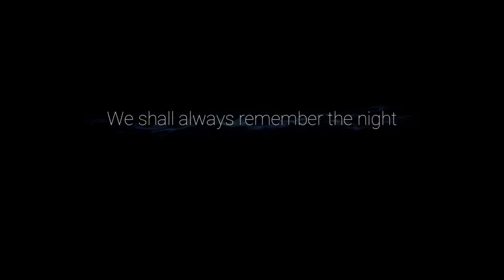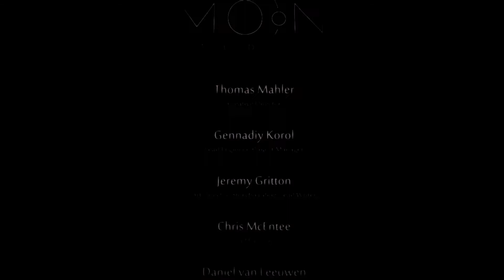Ori and the Will of the Wisps Walkthrough Part 13-Barter Life!! Story The End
last stage for ORI ,not so hard if you focused enough on "chicken"..like always you will have a running gameplay in the middle of fight..then blablabla the chicken is knock down..the conclusion story of this games is very good..at the end that connect to very early games that show the shining leaf (i think thats ori)..i hope you guys enjoy it..

Ori and the will of the wisps is the game was developed by Moon Studios, a collective organization without a set location. The game's visuals were given an overhaul from the two-dimensional artwork in Blind Forest, to the three-dimensional models played in multilayered backgrounds in Will of the Wisps. The game maintains narrative continuity with Blind Forest and introduces new melee combat.